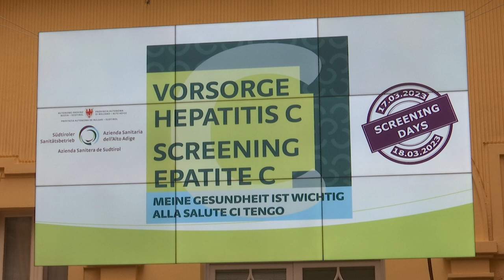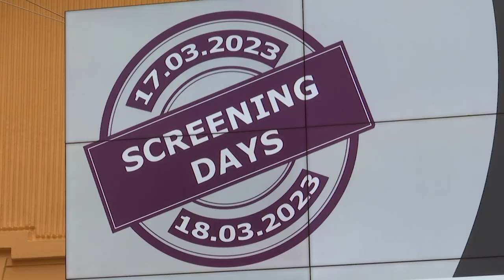Pressekonferenz Hepatitis-C-Vorsorge - Highlights